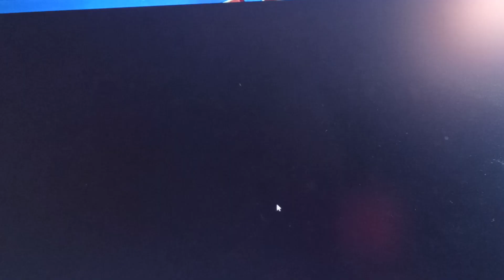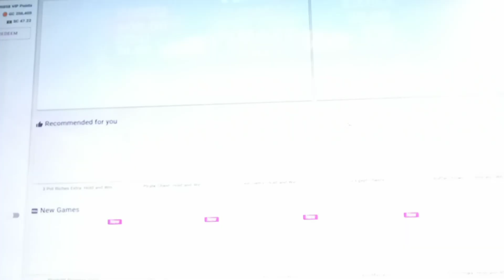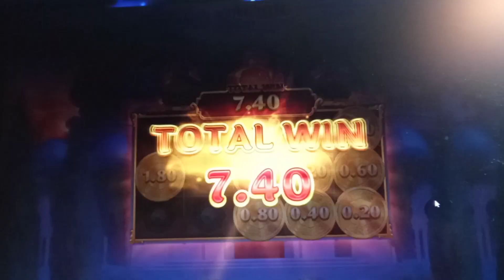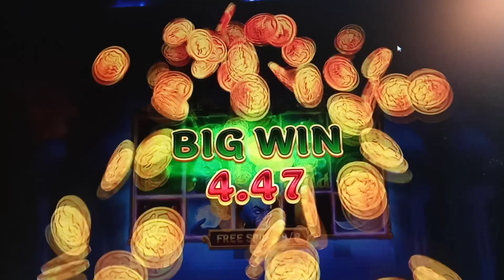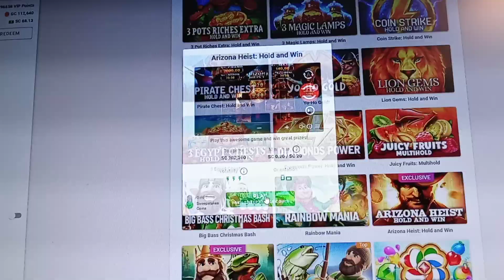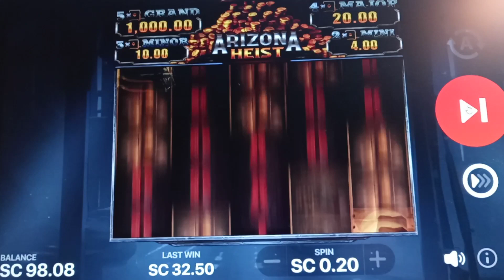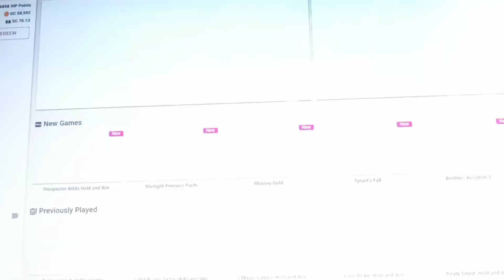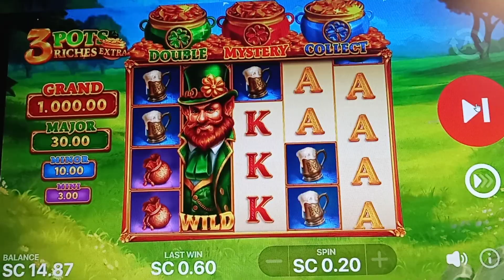How I Increase $20 Bankroll and Kept Playing on Pulsz;